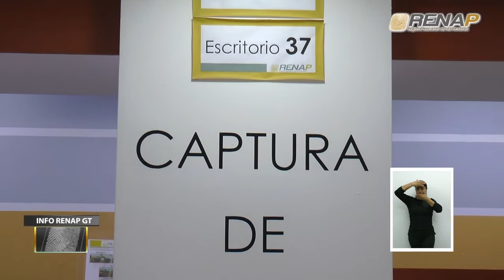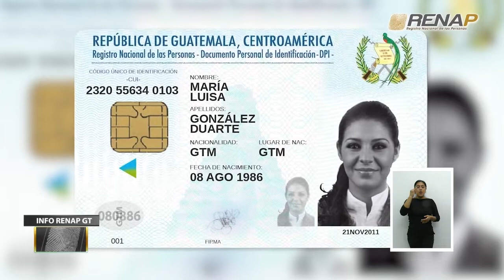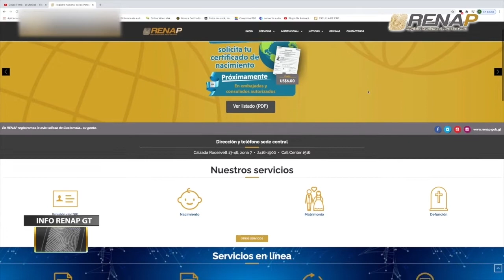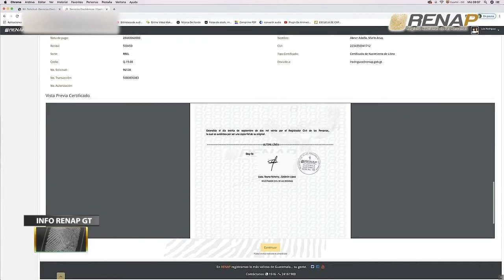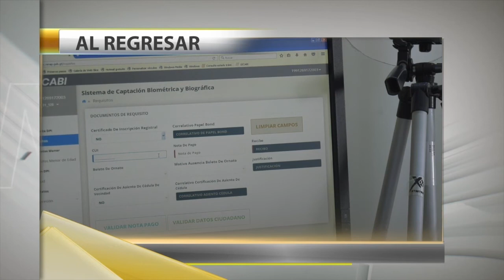Info RenapGT, emisión 250, bloque II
Emisión 250, Bloque II. El Registro Nacional de las Personas -RENAP-, a través de su programa semanal Info RenapGT, en su 250 edición, da a conocer las acciones más importantes realizadas en la institución, en los días comprendidos del 17 al 23 de septiembre de 2022.